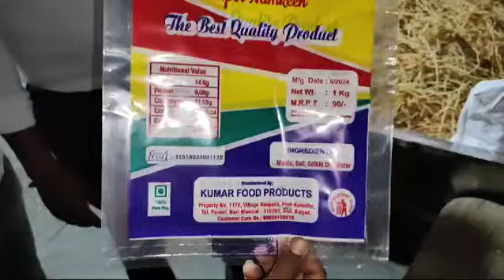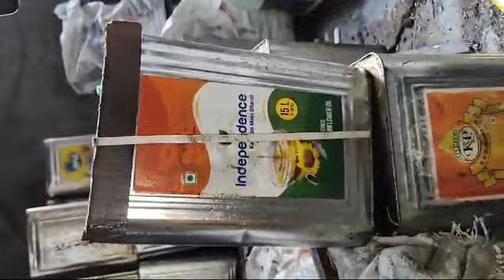NOODLES_PRODUCTION_EXPOSED_THIRD_CLASS_COMPANY_DONT_PURCHASE_SUCH_UNHYGENICS_PRODUCTS.